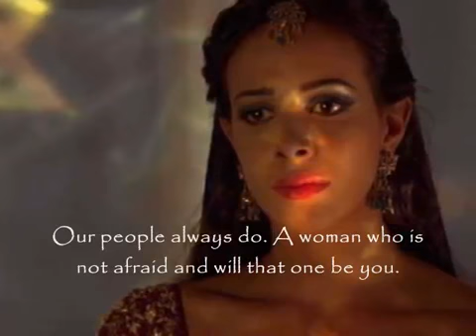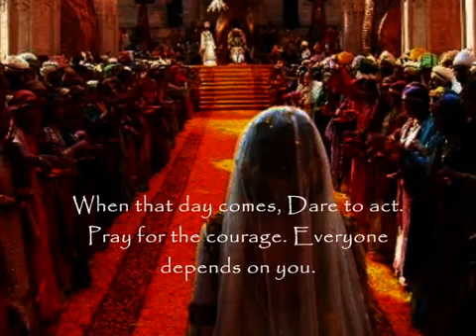Esther's love portion